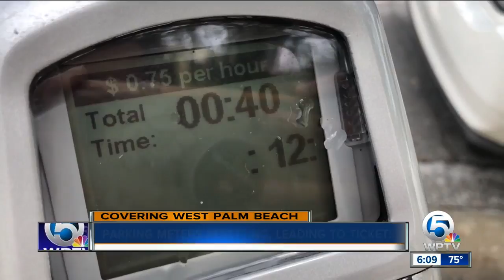Parking meter glitch in dowtown West Palm Beach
There are new parking meters in Downtown West Palm Beach and they are very different than the meters we're all used to feeding.